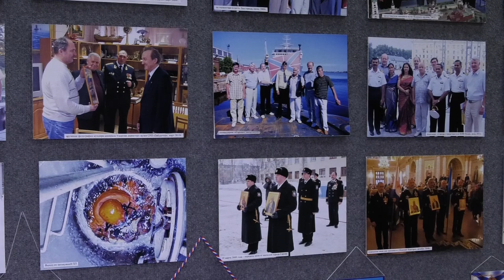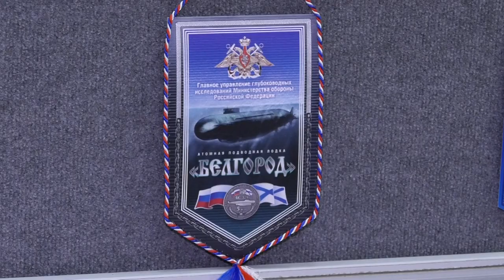Мужество и честь